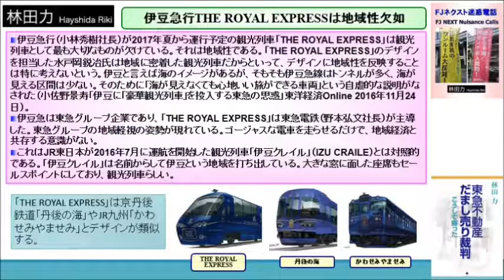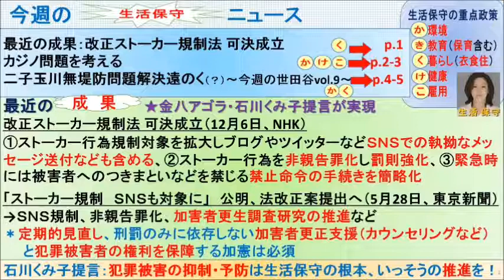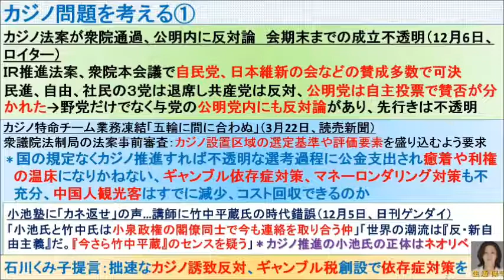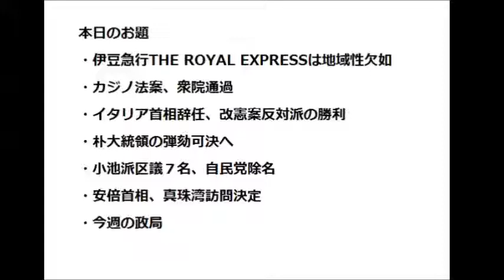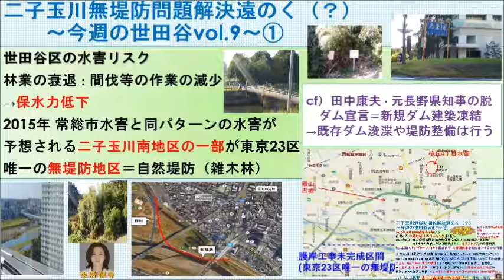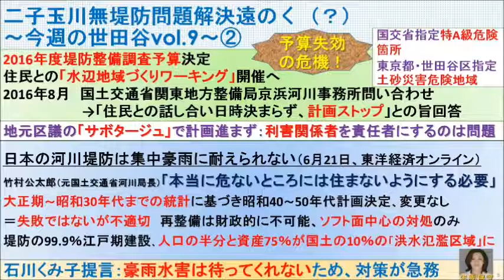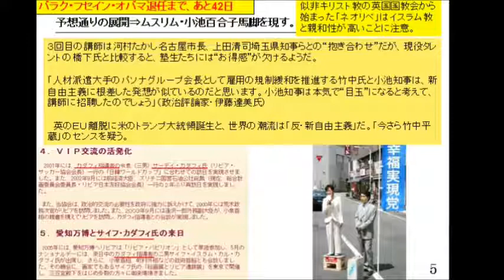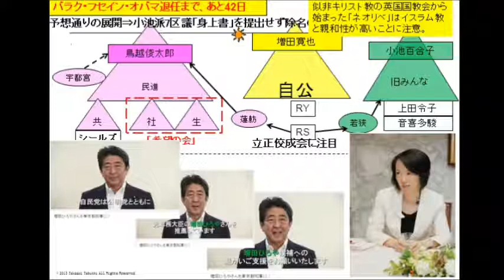日本海賊TV 2016.12.09 金八アゴラ ～今週の出来事をふりかえって～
（この動画は12月7日に収録されたものです）

本日のお題
・伊豆急行THE ROYAL EXPRESSは地域性欠如
・カジノ法案、衆院通過
・イタリア首相辞任、改憲案反対派の勝利
・朴大統領の弾劾可決へ
・小池派区議７名、自民党除名
・安倍首相、真珠湾訪問決定
・今週の政局

石川公彌子、山内和彦、林田力
司会
須澤秀人